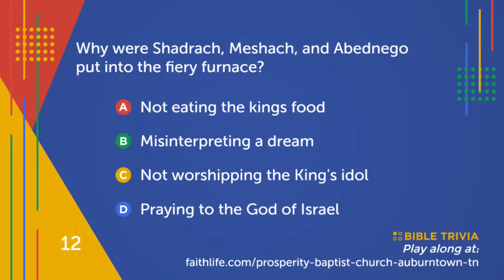Prosperity Baptist Church is Live!